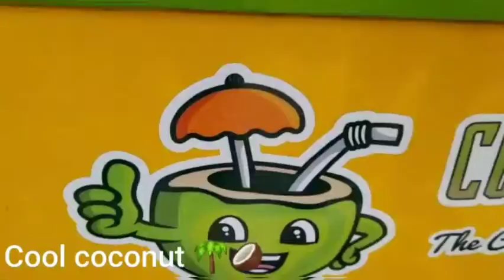Unique Cart Coconut Cutting process simplified - Cool Coconut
Cool Coconut - The Coolest Coco in the Town is the Unique Advanced Hygienic Coconut Water Cart in Vashi, Navi Mumbai.
Serves Chilled as well as Regular Coconut Water.

Address - Apple Chemist, Rishabh CHS Sector-9A, Vashi, Navi Mumbai

•Helps maintain natural glow of skin
•A tonic for hair
•Improves digestion
•Prevents dehydration
•Strengthens bones
•Prevents acidity

Coconut water composition (200ml)
Carbohydrates: 9g
Fiber: 1.5g
Fat: 0.32g
Protein: 0.45 grams
Vitamin C: 10% of the RDI (recommended daily intake)
Magnesium: 15% of the RDI
Manganese: 17% of the RDI
Potassium: 17% of the RDI
Sodium: 11% of the RDI
Calcium: 6% of the RDI